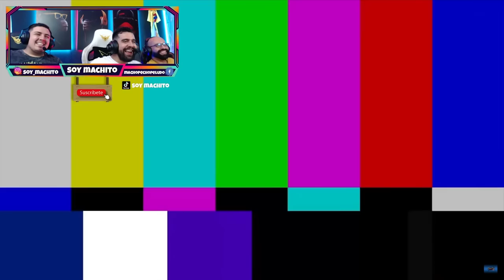Los MEXICANOS MAS Graciosos que hemos VISTO😅Jorge Falcón 🇲🇽 ¡desmadre total!💚🔥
Video original

🤩NUESTRA REDES🤩